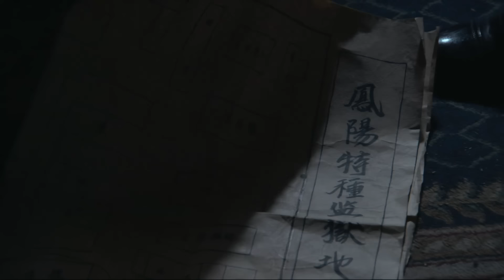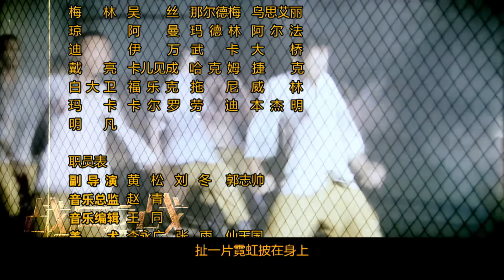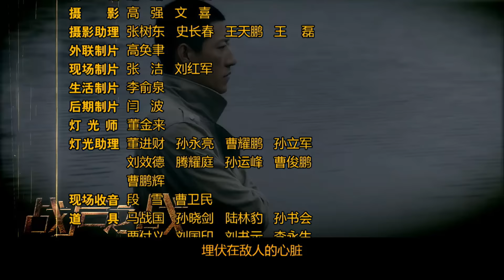战后之战 29丨于震演绎另类特工，潜伏与反潜伏大战惊悚展开（于震/淳于珊珊/杨蕊/黄俊鹏/江洋）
该剧主要讲述1946年国民党派出的特勤小组押解战犯石岩夫从日本到南京所发生的故事。